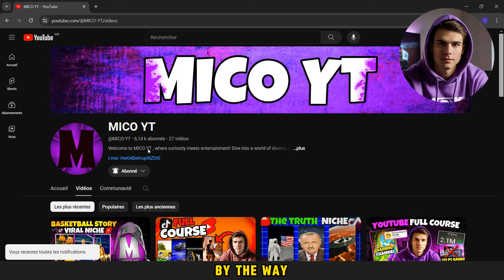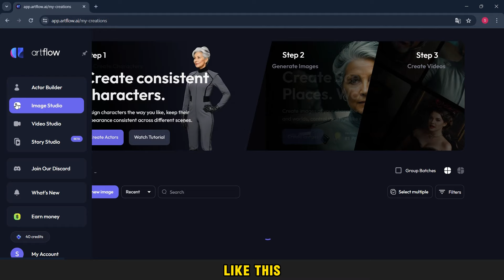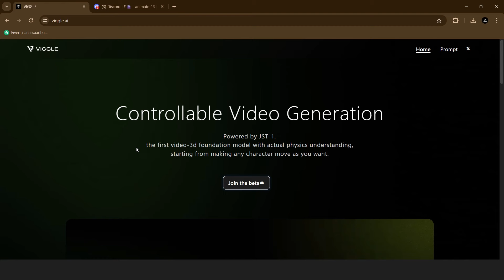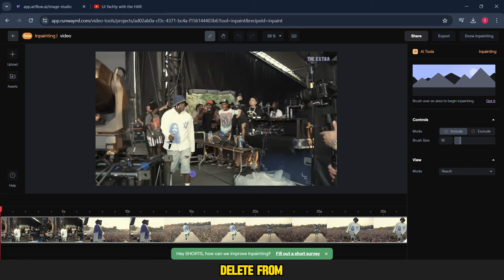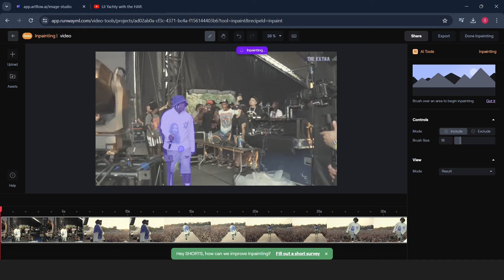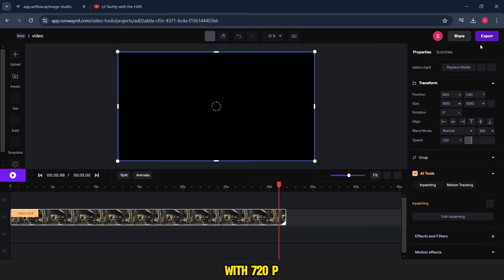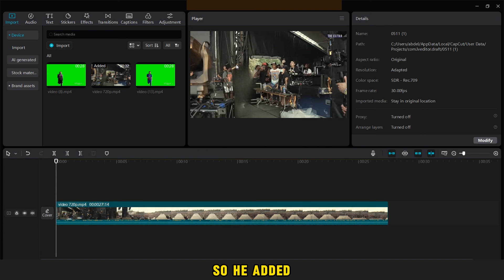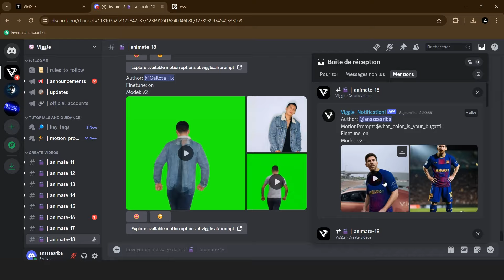Create Trending Videos Using Ai For Free - Full Toturial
In this video, we delve into Viggle AI, an innovative platform for creating free AI animation and motion capture videos. You'll learn to generate viral content with Viggle AI through detailed, step-by-step guidance. This comprehensive tutorial covers a range of features, including prompt templates, the Mix Tool, and the Ideate tool, showing how to animate using real-world physics principles for immersive results. Discover how to use Viggle AI to create stunning, realistic animations with popular templates like Viggle Lil Yachty and Tom Cruise. Follow this guide to master creating viral AI videos for your YouTube channel or other social media platforms.